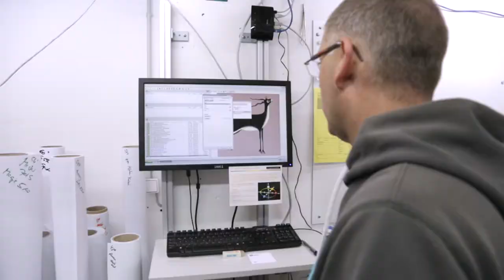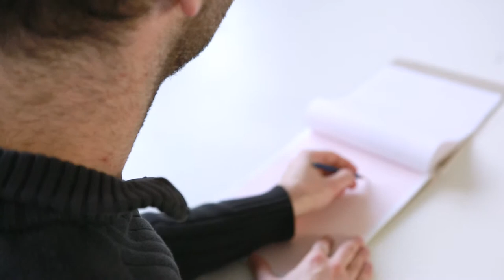Suiting A Wall - Nikola Saric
Wie entstehen die aufwändigen Wandgestaltungen des Designers und Künstlers Nikola Saric? Das Video gibt Einblick in die Arbeit der kleinen Manufaktur in Hannover!